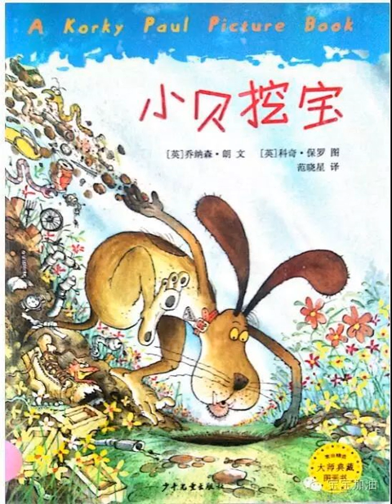【董乐讲故事】：小贝挖宝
宝宝加油
宝宝加油
微信号 bbjyikidio
简单的人可以做不简单的事，小小的心愿也可能变成饕餮的盛宴。你只管一门心思地往下挖，命运说不定正捧着份大礼在某个下水管道的拐角处笑眯眯地等你啃上来。这听上去有点像是童话版的《阿甘正传》。
特别鸣谢：少年儿童出版社
PS：你知道吗？更好玩的故事，都在宝宝加油热播呢！扫描下面的二维码去看一看吧：
阅读
在看
已同步到看一看
取消 发送
我知道了
已发送
发送中
微信扫一扫